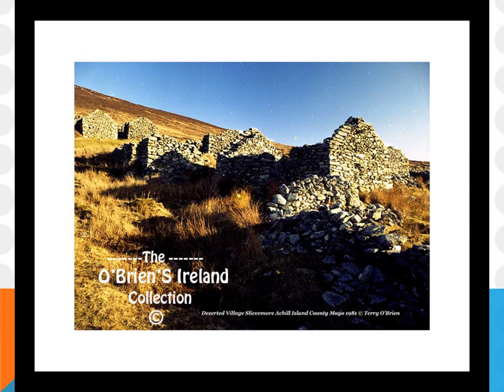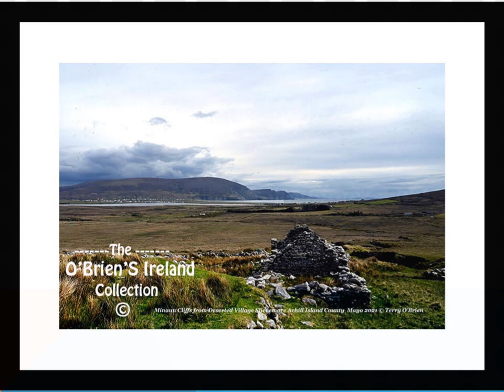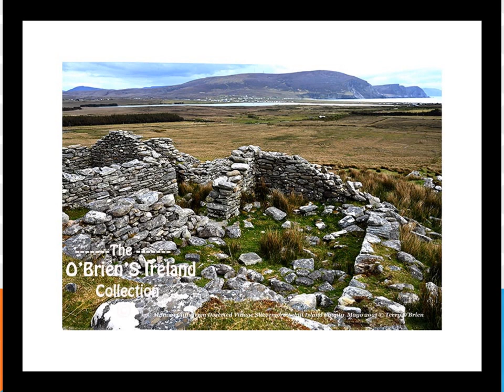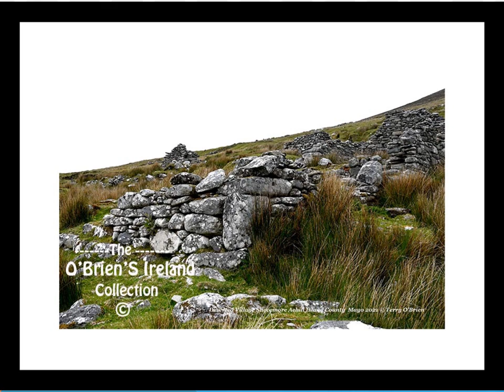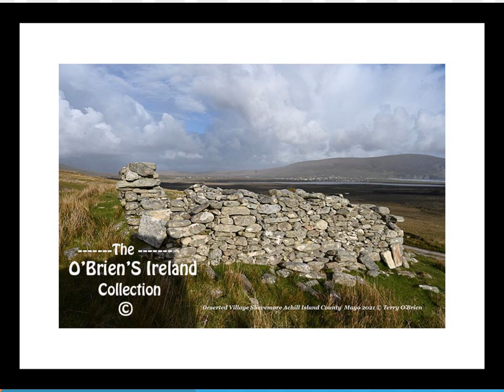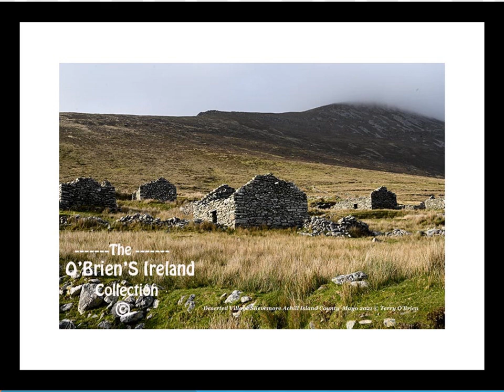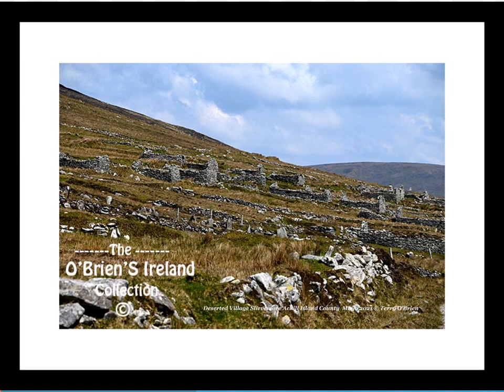Deserted Vllage Slievemore Achill Island County Mayo Ireland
Deserted Vllage Slievemore Achill Island County Mayo Ireland ;he Deserted Village at Slievemore, Achill Island, is a haunting reminder of times past. Stretching for one mile, it encompasses the remains of up to 100 .houses
Achill Island County Mayo Ireland